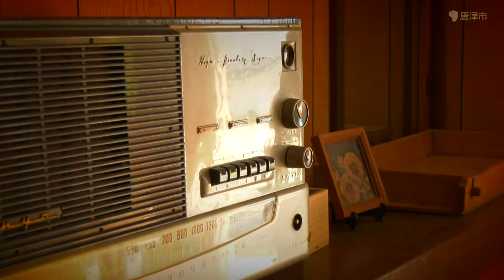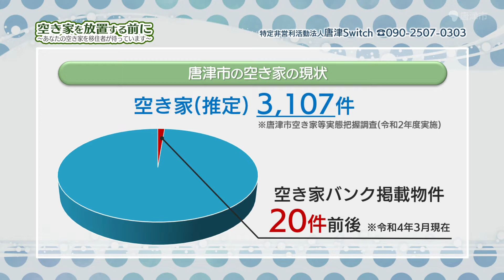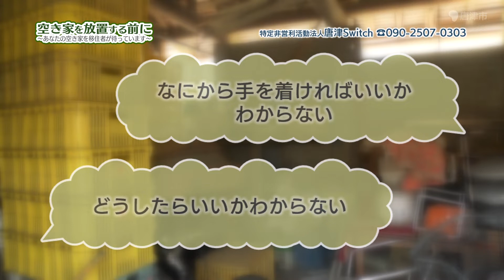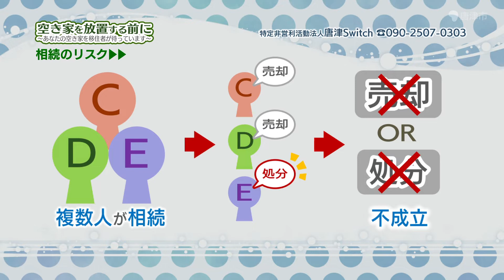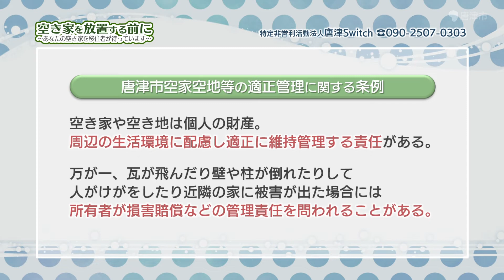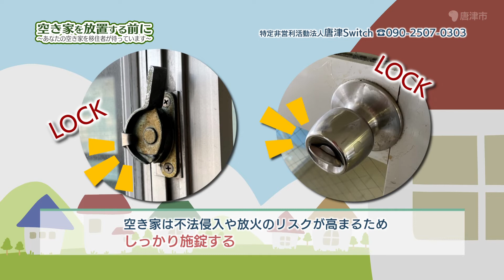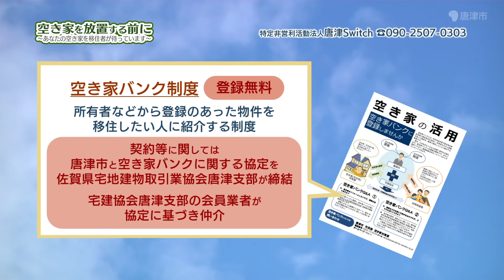空き家を放置する前に～あなたの空き家を移住者が待っています～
【空き家相談・移住相談】
　特定非営利活動法人唐津Switch